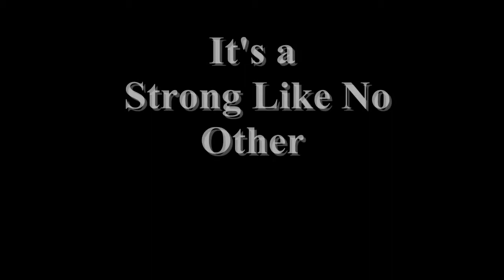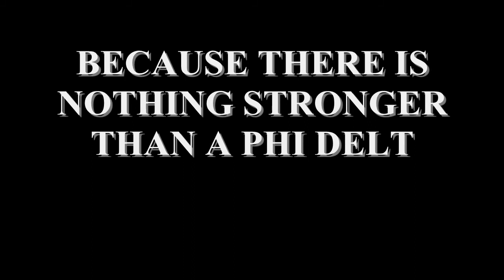Phi Delta Theta - Cal Rho -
The Men of Phi Delta Theta Cal Rho. Are you Phi Delt Strong?